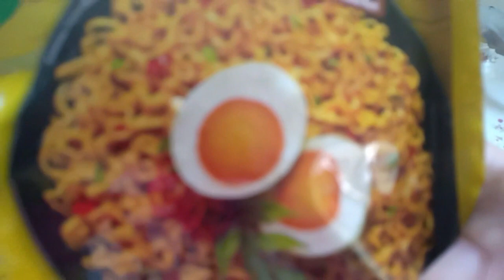INDOMIE SALTED EGG !! *REVIEW*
Hye ! It's been a long months i didn't upload a video ! I'm sorry about that ..

So here is my new video and i would like to share you guys mee paling sedap saya pernah cuba dan satisfied sangat2 !!

Kalau ada jumpa indomie ni, kamu wajib cuba !!